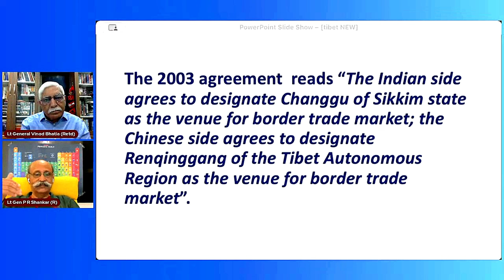Tibet's Importance & CCP's Interference • Water, LAC & The Way Forward • Lt Gen Vinod Bhatia (R)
Tibet's Importance & CCP's Interference • Water, LAC & The Way Forward • Lt Gen Ravi Shankar & Lt Gen Vinod Bhatia (R) discuss

2. Sree Iyer App (available for both Android and iOS) and
3. Amazon.in

00:00 – Intro
04:24 – Recent history of Tibet
08:00 – Image - Palm theory
09:30 - Tibet's Importance for India
13:54 – China on a 6-front war
19:01 – 2003 agreement
21:15 – India’s way forward
29:38 – Can Tibet be freed? How can India help?
35:01 – Will China impose its own Dalai Lama?
37:46 – Opportunity opening for India?